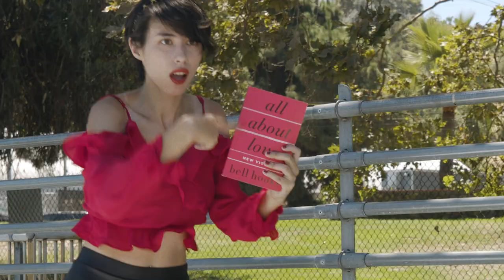Eric Slick - Over It (Official Video)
"Over It" appears on Eric Slick's sophomore album Wiseacre, out on Slick Records.

Director/Editor: Demi Adejuyigbe
DP: Ed Ballart and Valentina Vee
Producer: Liz Maupin and Demi Adejuyigbe
Starring (in order of appearance): Demi Adejuyigbe, Ayo Edebiri, Lou Wilson, Kate Comer, Natalie Morales, Mike Cabellon, Ify Nwadiwe, Gabriel Gundacker, Mia Vicino, Ben Cahn, Addie Weyrich, Nick Kocher